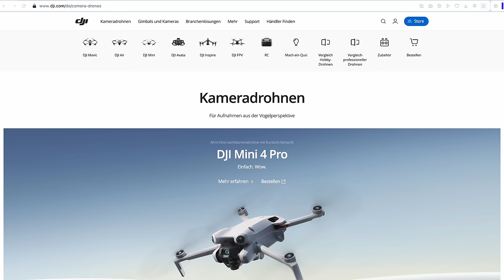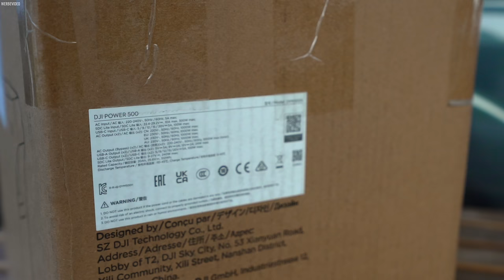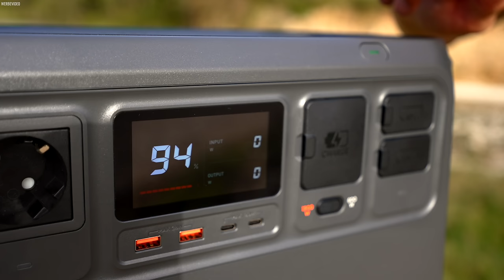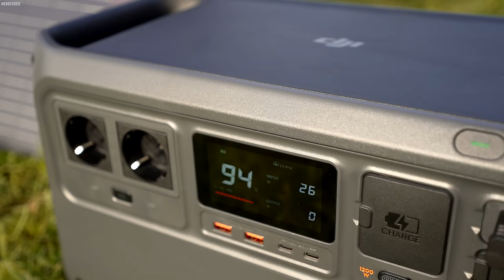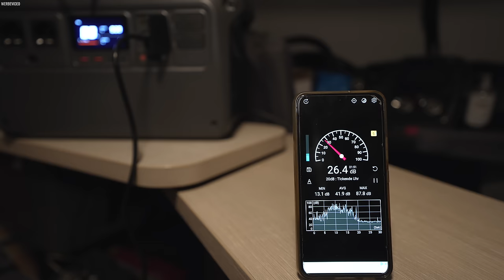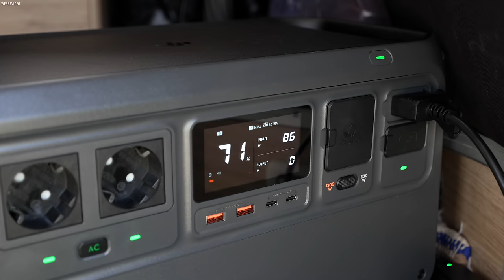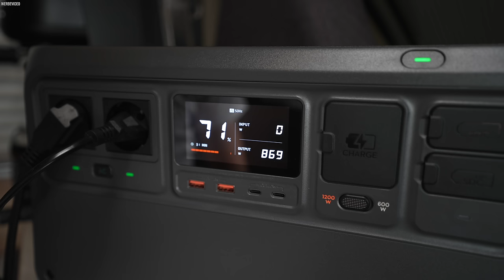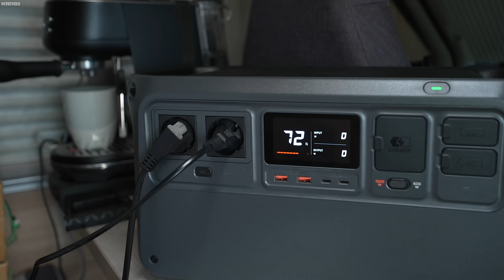DJI Power 500 / 1000 | Tragbare Powerstation von DJI | Unboxing & Test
Der Weltmarktführer für Drohnen hat zwei Powerstations🪫🔋 vorgestellt! Wie die aussehen, was die können und ob die sich auch zum Einsatz in einem Wohnmobil eignen – all das schauen wir uns in diesem Video an. Viel Spaß! 🙌🎥🎬

[Anzeige]

►U N S E R  A M A Z O N  S H O P:

►M U S I K:
Die Musik in unseren Videos ist von Epidemic Sounds. Sicher dir hier einen kostenlosen Test-Zugang zu über 40.000 Songs!🎶

►S I C H E R  I M  I N T E R N E T:
* Schnapp dir unseren exklusiven NordVPN-Deal mit Gratis-Monaten

0:00 0️⃣ DJI Powerstation | Intro
1:14 1️⃣ Unboxing
2:13 2️⃣ Vorstellung DJI Power 1000
5:07 3️⃣ Vorstellung DJI Power 500
5:51 4️⃣ Praxistest DJI Power 500 / 1000
6:10 5️⃣ Positives
10:08 6️⃣ Neutrales
11:22 7️⃣ Negatives
12:34 8️⃣ Fazit

►A M A Z O N  S H O P:

Tina & Dirk